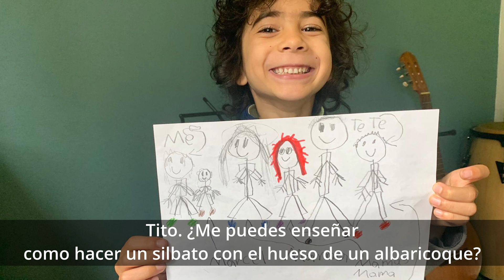¿Como hacer un silbato con un hueso de albaricoque?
00:00 - Intro, Que bueno el albaricoque
00:45 - Las lecciones de mi padre
01:52 - Como hacer el silbato
03:10 - La infancia
Una vez te hayas comido el albaricoque, no tires el hueso, puedes hacer un silbato y jugar con el!